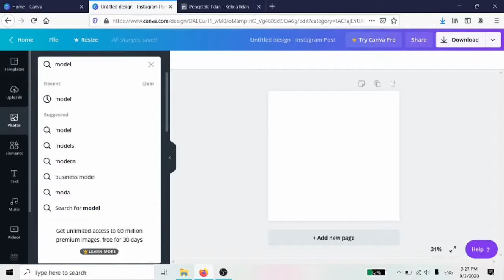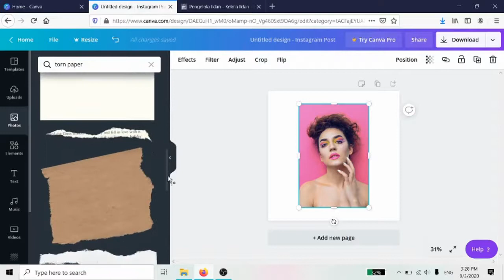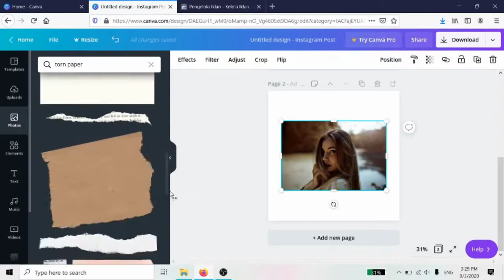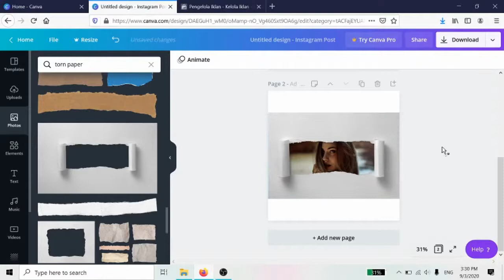Tutorial Canva Efek Kertas Robek "Torn Paper" Pada Objek Foto | Canva Tutorial #5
Hallo, di CanvaTutorial ke-5 mau sharing cara membuat efek kertas robek atau torn paper dengan menggunakan canva. Cara nya mudah banget. Wajib dicoba ya, biar foto kamu punya efek yang wow gitu hehehe